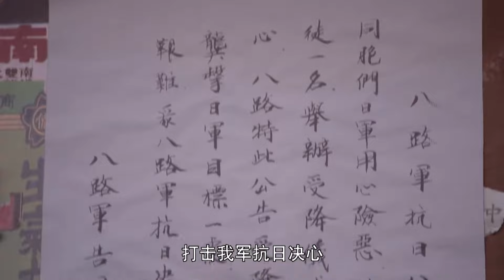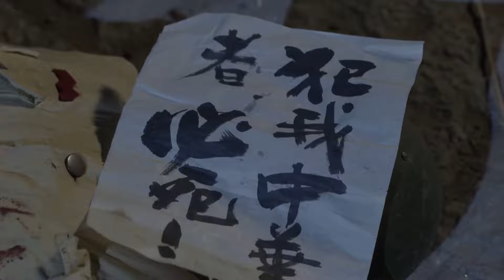【电视剧全集】父子谍 05丨张一山刘威父子殊途同归，智斗谍海争锋（张一山、王挺）好剧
正版授权，盗版必究
该剧以抗战为背景，讲述了八路军连长付子龙临危受命，和日军加藤部队展开战斗，最终粉碎敌人阴谋的故事。